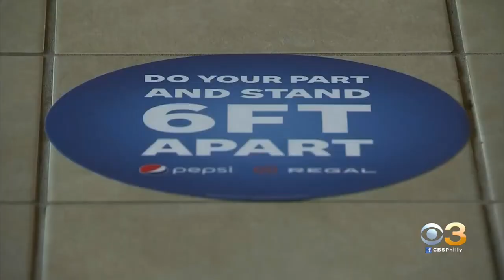Eagles Allowing Fans Back At Lincoln Financial Field After City Gives New Guidance On Gatherings